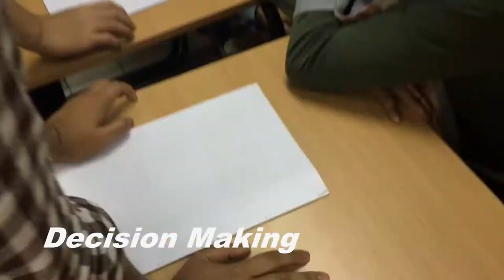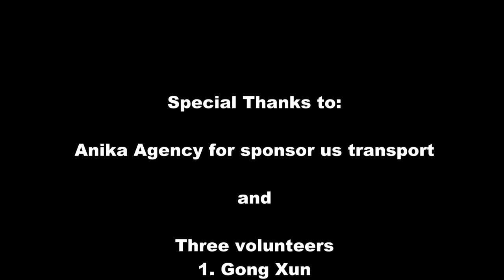UMS-CSR FPEP Sem 2, 2016/2017 (EUGENIE LNP)